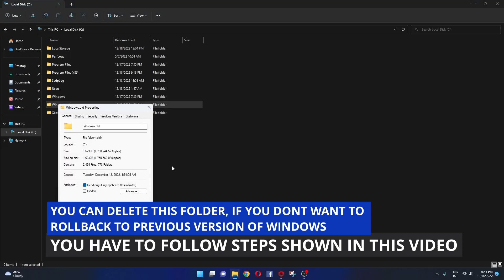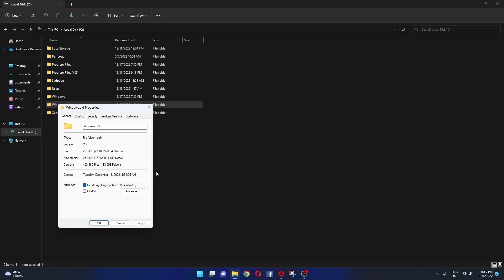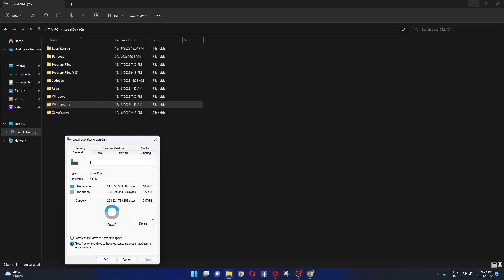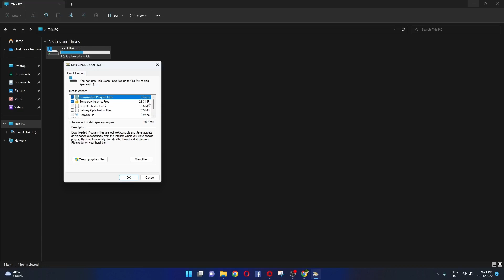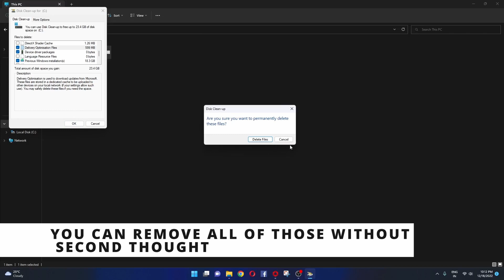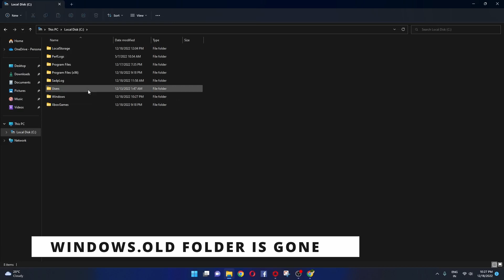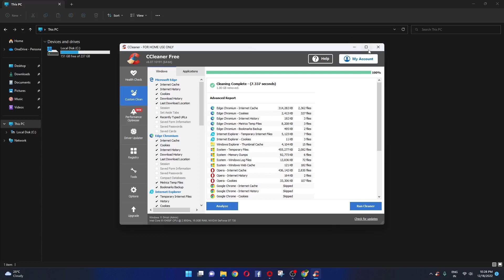RKCHAITZ | DELETE WINDOWS.OLD FOLDER FROM WINDOWS 11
MY PC CHART :

MY PC EQUIPPED WITH i5 10TH GENERATION, 16 GB RAM, MSI H510M A PRO BOARD, AND ZOTAC 730 GT 4GB GRAPHICS CARD. AND SUPPORTS WIN11.

IT SUITS PERFECT FOR YOUTUBE LEVEL VIDEO EDITING, AND MID LEVEL GAMING. U CAN RUN PUBG AND FREEFIRE EASILY.

PC CHART :
TODAY DATE : 19/12/22

PROCESSOR :
I5 10 TH GEN : 10400 RS

IF YOU WANT I5 11TH GEN : 12500RS

BOARD :

MSI H510M A PRO @6,488RS

OR

ASUS H510M

RAM : I PREFER EVERYBODY TO GO 16 GB VARIENT.
XPG ADATA 16GB DDR4 : 3200MHZ :

SSD : 256GB VARIENT
U CAN CHOOSE DIFFERENT VARIENT FROM HERE.

GRAPHICS CARD IM USING FOR THIS BOARD : ZOTAC GEFORCE GT 730  4GB

PSU : (SMPS) : ANT ESPORTS V500 : 2179 RS

UPS : APC Back-UPS BX600C-IN : 3300 RS

PC CABINET :

ANT ESPORTS MODEL 2999

OR

AT 2799

OR

IF YOU WANT AT LOW PRICE
2136 RS

MONITOR :

Samsung CURVED 24-inch(59.8cm) FHD

Samsung 24-inch(60.46cm) FHD Monitor

LG 60 cm/24 inches Full HD

WIRELESS MOUSE AND KEYBOARD :